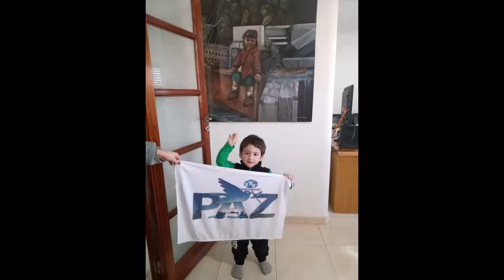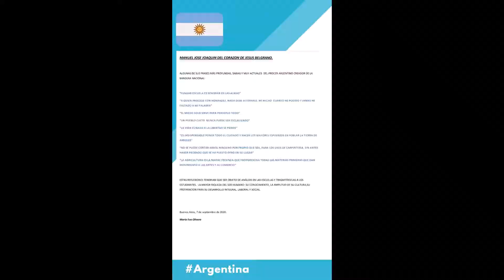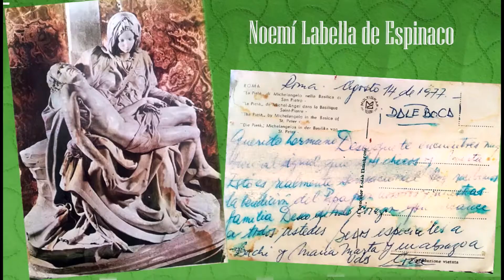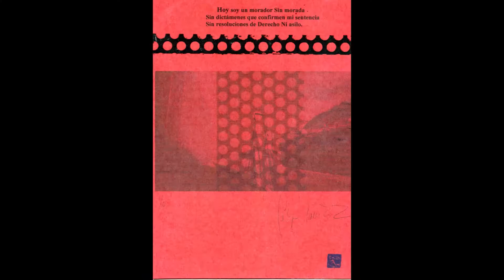Rotary club Flores 10 °Muestra de arte año 2020 Homenaje a Manuel Belgrano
Rotary club de flores, D. 4895 , 10°muestra de arte, se realiza en homenaje a Manuel Belgrano, en el año del Bicentenario de su muerte, Impulsando como tematica , los valores que el predico, Integridad, Liderazgo, Compañerismo, Servicio, Diversidad, Paz, Concidentes con los valores que hoy enarbola nuestra Institucion.
Colaboraron Maria Luisa Petrone, Maria Eva Olivera.
Coordinacion y Organizacion Ida De Vincenzo.
Participan de la Muestra virtual los siguientes artistas

1. VIRGINIA MARÍA AMADO
2. MARIA CANDIDA ANTONUCCIO
3. CLAUDIO ARGENTO
4. ALICIA BELINVIA
5. DIANA BARCI
6. GRACIELA BUGGE
7. MARCO BEVILACQUA
8. DANIELA CASO
9. LILIANA CASCARDO
10. NELSON GUSTAVO CASTRO
11. CONSUELO CAUNEDO
12. LAURA COLANERI
13. ADRIANA DÍAZ
14. JOHANNA DÍAZ
15. MARÍA D/ALESSANDRO
16. MARY DE LUCA
17. SARA DICIERO
18. CIRO ESTRELLA
19. IVÁN ESTRELLA
20. RAMÓN ERNESTA
21. ALBINO FERNÁNDEZ- SU FAMILIA PRESENTO SU OBRA EN HOMENAJE AL ARTISTA.
22. CLAUDIA BEATRIZ FACCIO
23. GRACIELA FURFARO
24. NATALIO GALLUZZI
25. CLAUDIA GARCÍA
26. ROLANDO GARCÍA DELA CRUZ
27. GABRIELA GIURLANI
28. GLADYS BEATRIZ GONZÁLEZ
29. GRUPO PINT-ARTE 8
30. STELLA MARIS GUIDA

31. HILDA HELLER
32. LILIANA HERNÁNDEZ
33. NORMA H. HUESCA
34. GRACIELA INCOSTANTE
35. DELIA BEATRIZ IRUSTA
36. CECILIA ITURBE
37. BERNARDO KAYLEE
38. MARÍA MARTHA LABELLA
39. FELIPE LAMADRID
40. LAURA LAMBRE
41. ADRIANA LETTIERI
42. PATRICIA LÓPEZ
43. PATRICIA MAIOLINO
44. ELISA DINA MALDONADO
45. MARÍA CRISTINA MANFREDI
46. FLORENCIA MARCAZZO
47. MARÍA – PUPY- MARTÍNEZ
48. MELANY MARTÍNEZ
49. ROXANA JUDITH MARTÍNEZ
50. MARÍA MASSIMO
51. CLAUDIA MAURIÑO
52. EMILCE MELANO
53. SONIA VALERIA MIGUEZ
54. PABLO MILA
55. LEA MIZRAHI
56. AMALIA MONTANER
57. JAVIER MOREIRA
58. GUADALUPE CATERINA MORELLI
59. MARÍA LAURA AMERINA NATALE
60. BRÍGIDA NOCERA
61. MARÍA EVA OLIVERA
62. GABRIELA OTERO

63. SANDRA PAZO
64. ADELA PECORINO
65. LIS PEÑALVA
66. GRACIELA PEREYRA
67. MARÍA ISABEL PÉREZ
68. LEA PRIBILAS
69. MERCEDES PUÑED
70. ALEJANDRA RETTA
71. JUAN CARLOS REY
72. ADRIANA RIESTRA
73. GISELA RIQUELME
74. DAVID RODRÍGUEZ
75. CLAUDIA SANTORO
76. SILVANA SARDA
77. MARIA DEL CARMEN SCARABINO
78. GRACIELA SURANI
79. MARISABEL STARÓPOLI
80. ADRIANA STIGLIANO
81. MARIANO TOMAS
82. ANDREA TORCHETTI
83. MARIA ALEJANDRA TORIGINIO
84. MARTA GRACIELA TRAININI
85. CLAUDIA TRUFFER
86. HILDA URUEÑA
87. ÁNGEL VARELA
88. ELISA VEGA
89. VALERIA VIEGAS
90. MARINA CARMEN VILLAR
91. SUSANA INÉS VINDEGNA
92. IRENE CELINA VIVES